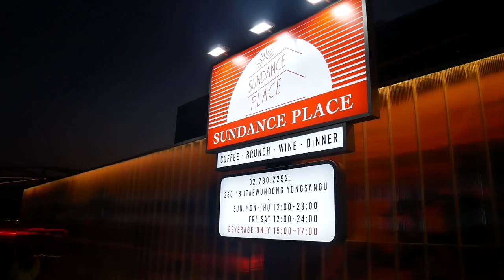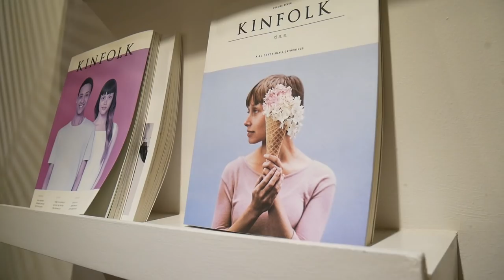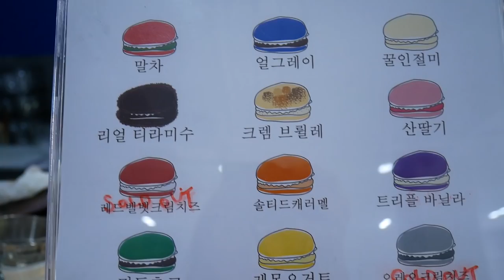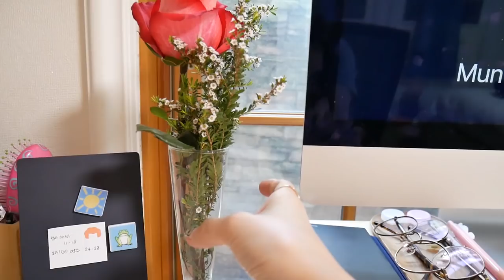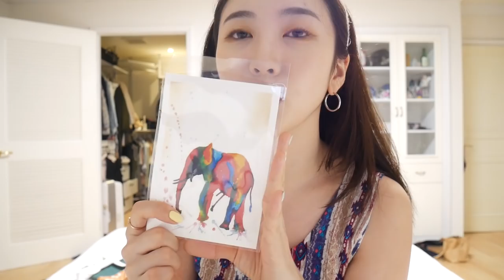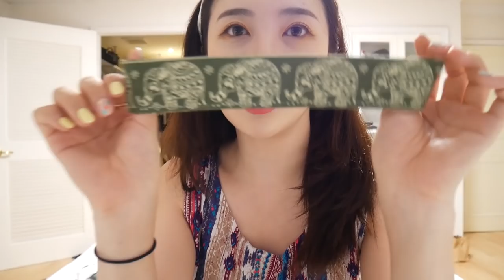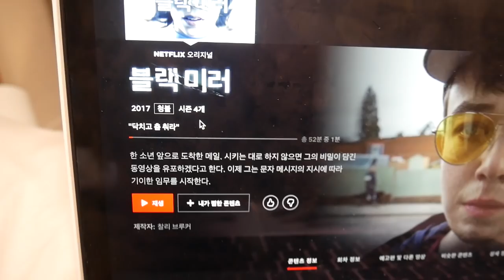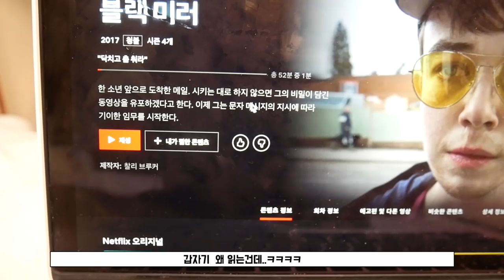[VLOG] 먹고 떠들고 이것 저것 쉬지 않았던 더웠던 8월, 잘가!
♡ 이번엔 업로드가 살짜악- 늦었죠?! 죄송해요 ㅠ.ㅠ 친구들과 라오스 여행을 급 다녀온 뒤 바로 가족여행까지 겹치는 바람에 작업을 잠시 쉬었어요! 정말 풀풀풀 충전 되었으니, 9월 한 달 열심히 달려서 좋은 영상으로 더더! 찾아뵐게요 :) 벌써 기획하고 있는 재밌는 영상들이 두 개나 있어서 설레는 9월이 될 것 같아요. 어제 한국이 축구도 이기고! 라오스 다녀와서 걸렸던 결막염도 많이 좋아져서 모레부터는 렌즈끼고 다시 영상 찍을 수 있을 것 같아요! 무더웠던 이번 여름, 이제 쿨하게 보내고 시원하고 기분 좋은 가을을 같이 환영해줍시다 우리! 저도 오늘은 8월을 제.대.로 마무리하는 기념으로 다이어리 쓰고 잠드려구요! 항상 너무 감사드리고 부족한 절 항상 응원해주는 우리 뭉독자들 위해서라도 저도 더 멋진 사람이 될게요!! 싸랑해요…^0^ 급 고백...